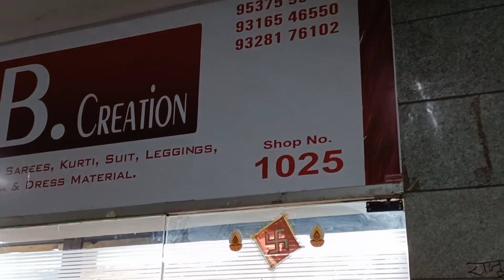घर बैठे मंगाओ पार्टीवियर गाउन मीडियम रेट में |डिजाइनर फैब्रिक पे यूनिक कुर्तियां| सूरत कपड़ा मार्केट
MB creation
Address - shop no-1025, new sardar traders market, near sardar fruit market, surat, Gujrat (395010)

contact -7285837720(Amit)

About video -
इस विडीओ में आपको पार्टी वियर गाउन स्टाइल कुरतियाँ दिखाई गयी है । जिस से आप कुर्ती का एक सफल व्यापार अपने घर से शुरू कर सकते हो ।

kurti collection surat
kurti wholesale surat
kurti market in surat
navratri Kurtis
new collection Kurtis
latest kurti designs
best kurti manufacturer surat
wholesale kurti market surat
how to start kurti business from home
how to open a boutique
how to do online business
Kurtis
boutique Kurtis
best designs Kurtis
kurti business
kurti business kese kre

"MB Creation "